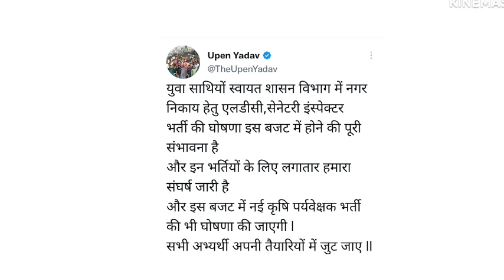3 नई भर्तियों की घोषणा की तैयारी - खुशखबरी | Rajasthan government jobs and Vacancy 2023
3 नई भर्तियों की घोषणा की तैयारी - खुशखबरी | Rajasthan government jobs and Vacancy 2023

is video me Rajasthan ke government departments me new vacancy se related information Di hai